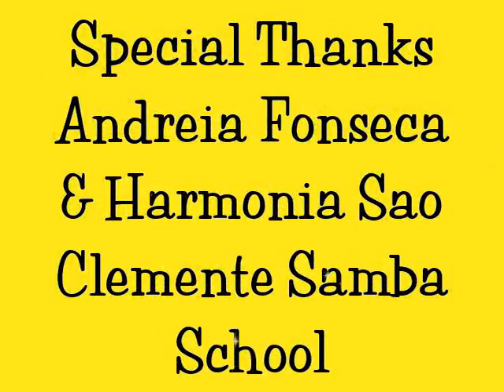♣️♣️ POLICE WOMAN COSTUME: IDEAS FOR CARNIVAL OR SAMBA COSTUMES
Police Styled costume is a recurring theme at the Brazilian Carnival.  Each Rio Carnival we see new rising star like this beautiful samba dancer, Andreia Fonseca from "Sao Clemente Samba School".

Her exuberant carnival costume in that year represented the new Rio de Janeiro Police Law enforcement strategies, as you can see by her cap.  The costume was made hand made in four months, and had intensive use of pheasant feathers, Swarovski crystals, and even included a law enforcement baton.  Andreia made the Sambadrome in Rio roar as she entered the parade.  Her samba dance was impeccable too.  The costume was made by “Atelier Mesquita.”

Photo: Estudio Arariboia

Each Rio Carnival we see new rising star like this beautiful samba dancer, Andreia Fonseca from "Sao Clemente Samba School". Her exuberant carnival costume in that year represented the new Rio de Janeiro Police Law enforcement strategies, as you can see by her cap.  The costume was made hand made in four months, and had intensive use of pheasant feathers, Swarovski crystals, and even included a law enforcement baton.  Andreia made the Sambadrome in Rio roar as she entered the parade.  Her samba dance was impeccable too.  The costume was made by “Atelier Mesquita.”

Cada carnaval Rio vemos subiendo nuevas estrellas como esta bailarina de samba hermosa, Andreia Fonseca de "Escuela de Samba Sao Clemente". Su disfraz de carnaval exuberante en ese mismo año representó las nuevo Rio de Janeiro policía ley de estrategias de aplicación, como se puede ver en su tapa.  El traje fue hecho a mano hecho en cuatro meses y tenía un uso intensivo de plumas de faisán, cristales de Swarovski y ni siquiera incluyó un bastón de aplicación de la ley.  Andreia hizo el Sambódromo en Río de Janeiro rugir como entró en el desfile.  Su baile de samba también fue impecable.  El traje fue hecho por "Atelier Mesquita."

Jeder Karneval in Rio sehen wir neu ein kommender star wie diese schöne Samba-Tänzer, Andreia Fonseca von "São Clemente-Samba-Schule". Ihr üppiger Karneval-Kostüm in diesem Jahr vertreten die neuen Rio de Janeiro Polizeirechts Durchsetzung Strategien, wie Sie durch ihre Mütze sehen können.  Das Kostüm gab Hand made in vier Monaten, und hatte intensive Nutzung von Fasan Federn, Swarovski-Kristalle, und sogar ein Rechtsdurchsetzung Stöckchen aufgenommen.  Andreia machte das Sambadrome in Rio, brüllen, wie sie die Parade eingegeben.  Ihr Samba-Tanz war auch einwandfrei.  Das Kostüm wurde "Atelier Mesquita."

كرنفال ريو كل نرى جديد ارتفاع نجمة مثل هذا راقصة سامبا الجميلة، فونسيكا أندريا من "ساو كليمنتي سامبا المدرسة". مثلت بلدها زي الكرنفال مندفعا في تلك السنة ريو دي "جانيرو الشرطة القانون" إنفاذ الاستراتيجيات الجديدة، كما ترون بغطاء لها.  حلي قدم يدوية الصنع في أربعة أشهر، وكان الاستخدام المكثف للدراج الريش، سواروفسكي، وشملت حتى هراوة إنفاذ قانون.  وأدلى Andreia سامبادرومي في ريو هدير كما أنها دخلت في العرض.  وكان لها رقصة السامبا جداً لا تشوبها شائبة.  وأدلى حلي "اتليه مسكيتا."